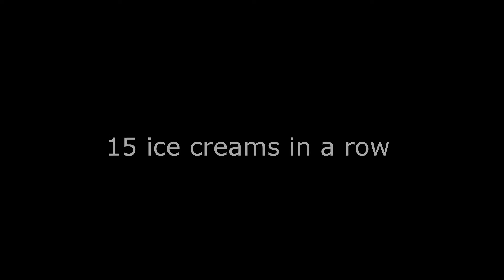Test method of hommy and KFC cooperation ice cream machine project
Hommy and KFC collaborate on the ice cream machine project. The following is our company's test standards in accordance with KFC. They are required by Taylor's standards to do it to ensure the quality of ice cream products on the basis of large capacity and high overrun .